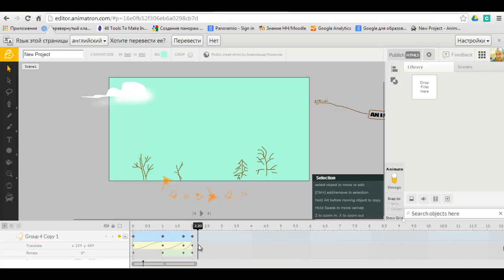как делался ролик и в воздух чепчики бросали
Очень кратко о том, как сделан ролик про рекламный самолет с ANIMATRON